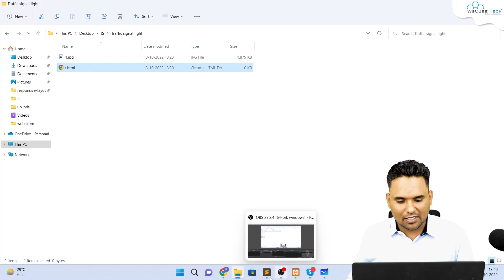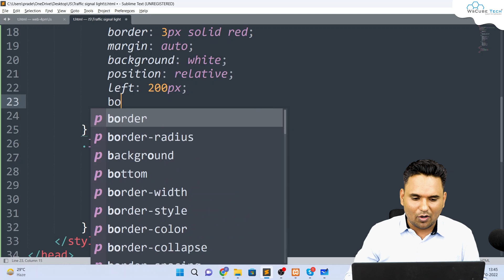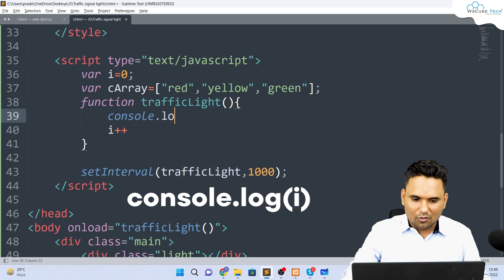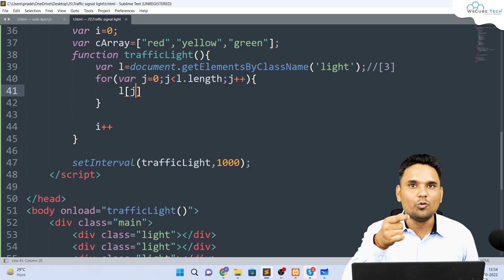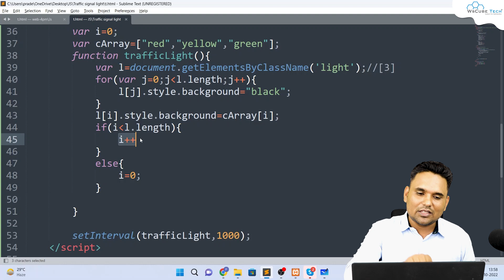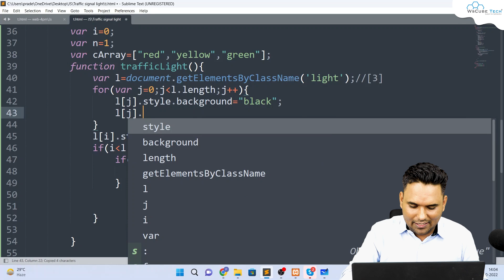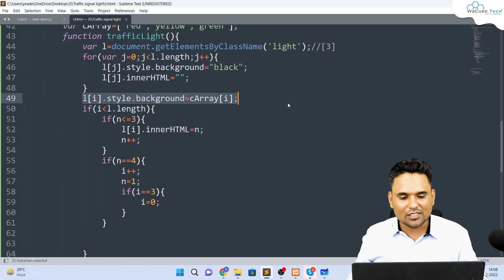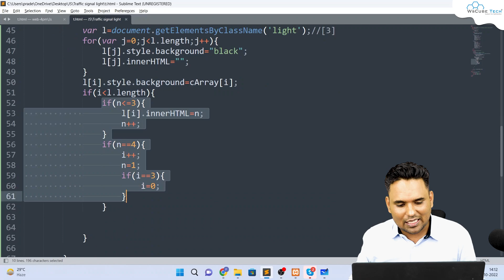Traffic Light Signal 🚦 with Timer Using Html CSS, and JavaScript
Time Table For Daily Schedule 👇

👉 10.00 AM - Quiz Short
👉 11.00 AM - Python Project or Program (Alternate Days)
👉 05.00 PM - Shorts and MERN (Alternate Days)
👉 06.00 PM - Tailwind CSS
👉 07.00 PM - Digital Marketing
👉 08.00 PM - Ethical Hacking
👉 09.00 PM - Flutter